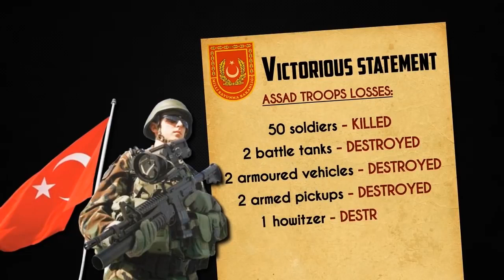Syrian Forces Repel Turkish Army in Eastern Idlib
The Syrian Army backed by Iran and Russia defeat a Turkish-HTS attempt to retake towns and villages they had lost in eastern Idlib.